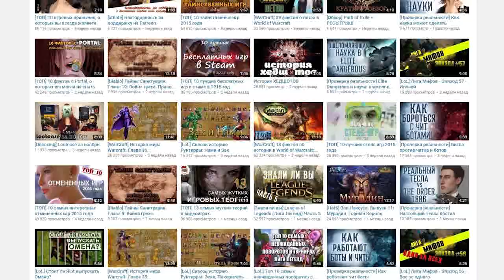[Письма Деду Морозу] Пятое письмо